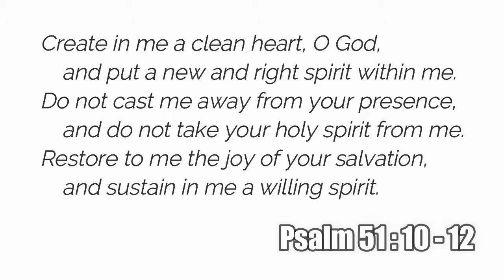Sunday School 10/25/20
Enjoy this virtual Sunday School lesson on how pumpkins are like Christians (what??) from First Parish Church in York, Maine!
and on Facebook (First Parish Church York, ME)!